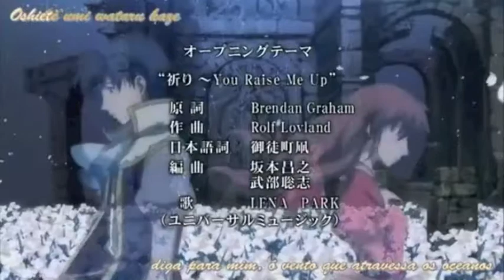Romeo X Juliet tribute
The song is "If I die young" Cover by Sam Tsui. I only edited the clips together. Please comment and rate. I want to be able to make better videos :D